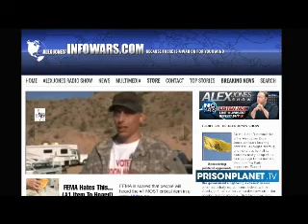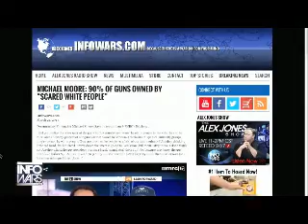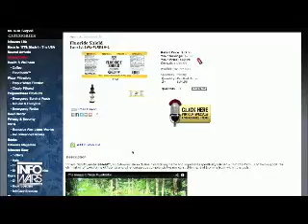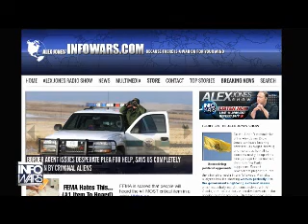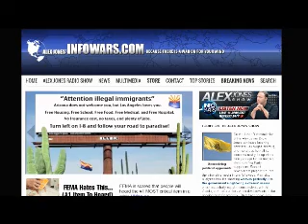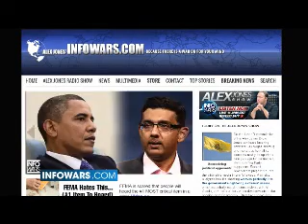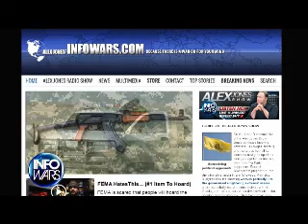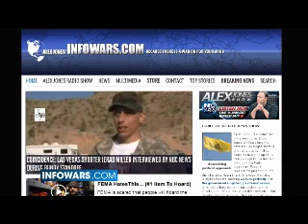The Alex Jones show Tuesday June 10th 2014 part 13 of 16